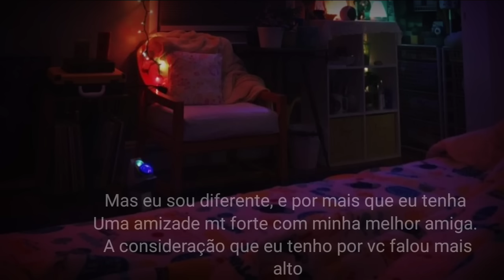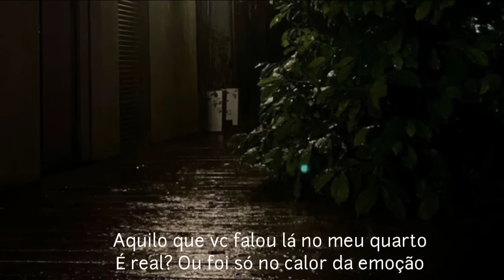Asmr +15 - "Consolando" seu amigo pós Tr4içã0/Término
Consolando seu amigo corn0 😂❤️

Esse vídeo é apenas um roleplay em formato de asmr, para voces se sentir melhor